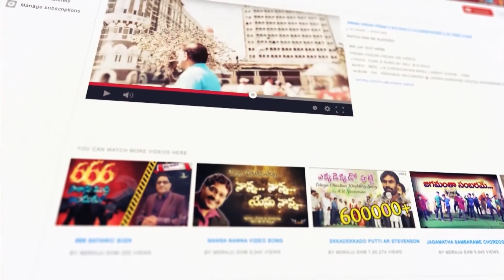స్తుతి నైవేద్యం || 22/01/2022 || కీర్తనల ధ్యానం (7:1,2) Psalms || MDRAJU EHM || EP - 22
7వ కీర్తన

బెన్యామీను వంశస్థుడైన కూషుచెప్పిన మాటల విషయమై దావీదు యెహోవానుగూర్చి పాడినది. వీణనాదసహిత గీతము.

1 యెహోవా నా దేవా, నేను నీ శరణుజొచ్చియున్నాను
నన్ను తరుమువారిచేతిలోనుండి నన్ను తప్పించుము.
నన్ను తప్పించువాడెవడును లేకపోగా
2 వారు సింహమువలె ముక్కలుగా చీల్చివేయకుండ నన్ను తప్పించుము.

Psalm 7
A Shiggaion of David, which he sang to the Lord concerning the words of Cush, a Benjaminite.

7:1 O Lord my God, in you do I take refuge; save me from all my pursuers and deliver me,
2 lest like a lion they tear my soul apart, rending it in pieces, with none to deliver.

 Andhra Pradesh, India, Pin : 533001.